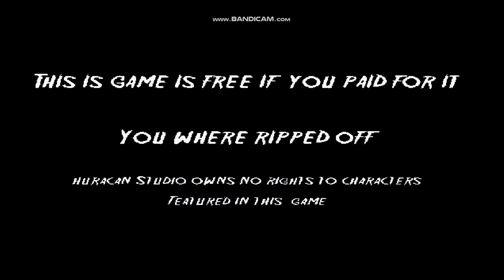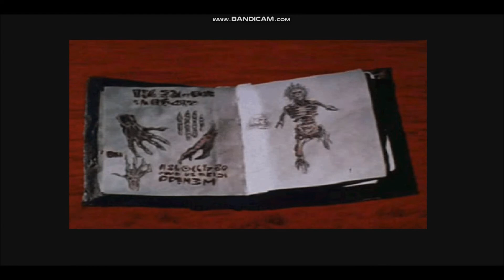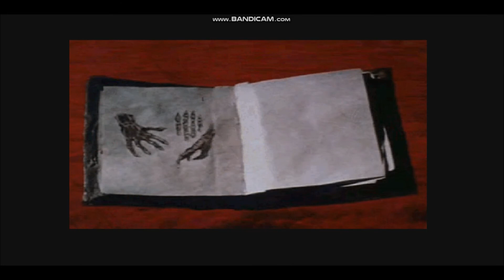(2022) Terrordrome: Rise Of The Boogeymen - Michael Myers Gameplay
(Brand New)

Gameplay Of The Fan Made Fighting Game Terrordrome: Rise Of The Boogeymen Based On The Iconic Slasher Character: Michael Myers (Halloween)

This Is A Small Taste Of What Is To Come As Michael Myers Is The Very Last Character Being Planed For My Month Long Event, Just In Time For Halloween Itself!

Terrordrome Created By Huracan Studio

Recorded Using Bandicam & Edited Through Windows Live Movie Maker

Made, Recorded, & Edited By Jason Schwab (EpicJason)